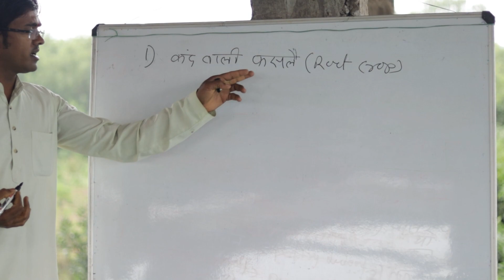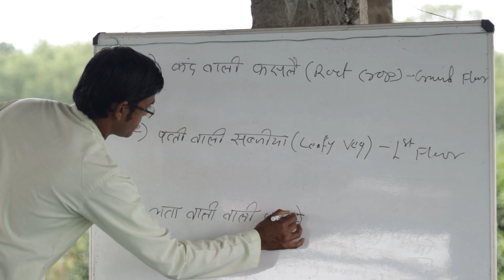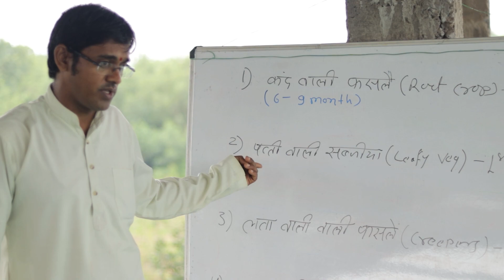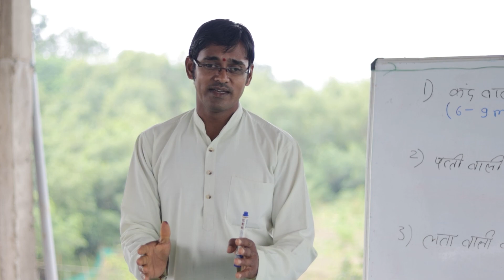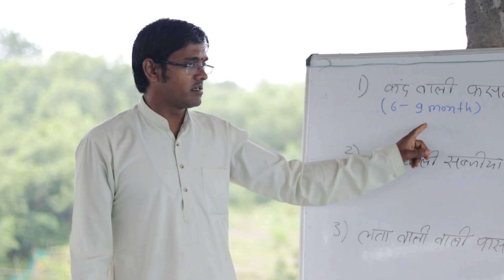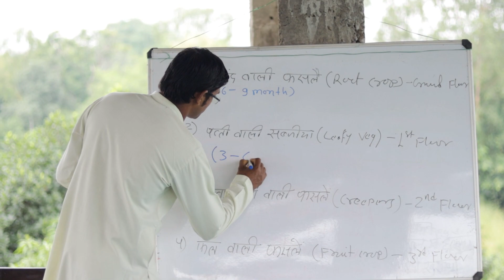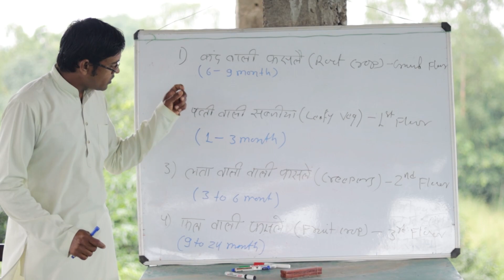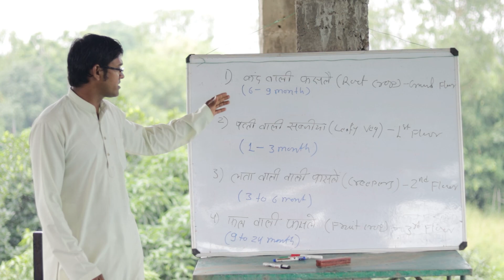plants suitable multilayer farming by akash chourasiya, बहुस्तरीय खेती में फसलें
बहुस्तरीय खेती में कौन-कौन सी फसलें लगाई जा सकती हैं
और इन फसलों की कटाई कब की जा सकती है।

plants suitable multilayer farming
Which crops can be planted in multi level farming
and when these crops can be harvested.

Akash Chourasiya is a multiple award-winning farmer from Sagar District in Madhya Pradesh, India. He is known for innovative farming techniques like organic agriculture and multi-layer agriculture.